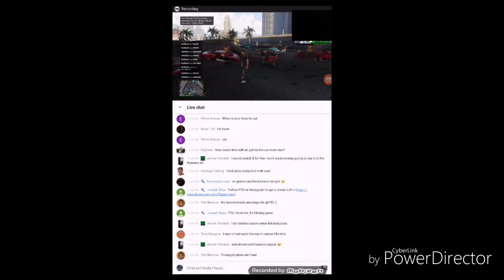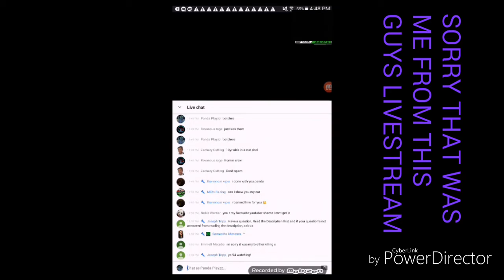I KILLED HIM...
HOPE U ENJOYED MY VIDEO OF ME KILLING THIS YOUTUBER AND IF YOU DID MAKE SURE YOU SLAP A LIKE ON IT.ALSO SUBSCRIBE AND TURN POST NOTIFICATIONS ON SO U NEVER MISS OUT ON ANY OF MY VIDEOS.ITS YOUR BOII PANDA PLAYZZ AND IM OUT PEACE.

ADD ME ON SOCIAL MEDIA ⬇
KIK=heytherehuman.

IF U WANT TO ADD ME ON XBOX 1 ⬇
GT=PandaPlayzz13

IF YOU WANT TO BE FEATURED IN ONE OF MY VIDEOS THE  JUST ASK ME THREW SOCIAL MEDIA OR ON XBOX AND I WILL TRY MY BEST TO MAKE A VIDEO WITH YOU

                  And Once Again It Legitly Awesome